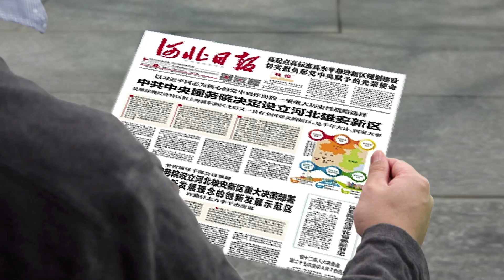大陸新聞解讀498期_時事小品：雄安效應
一張雄安身分證，從此不再打光棍.